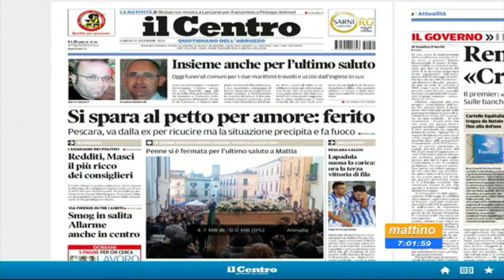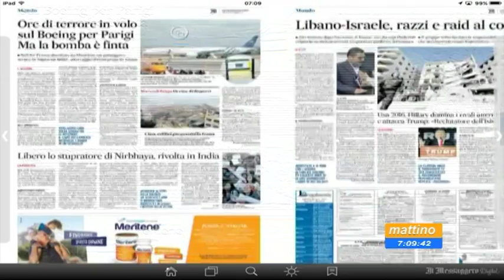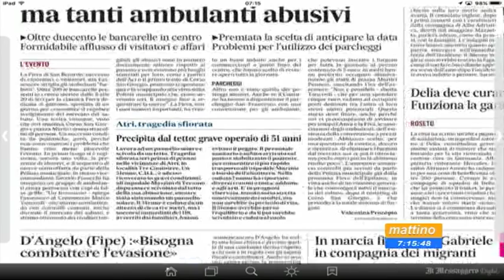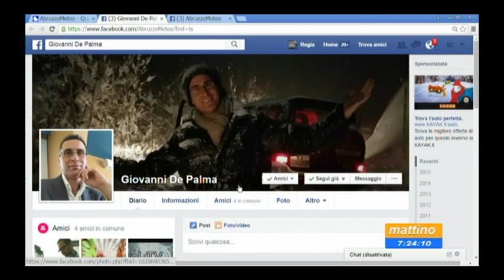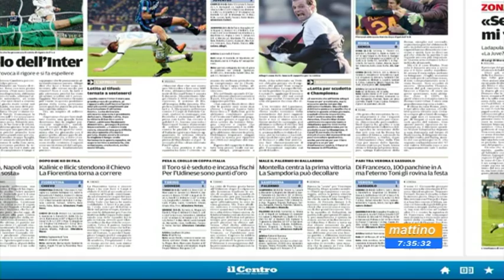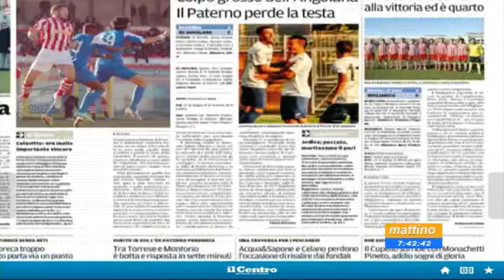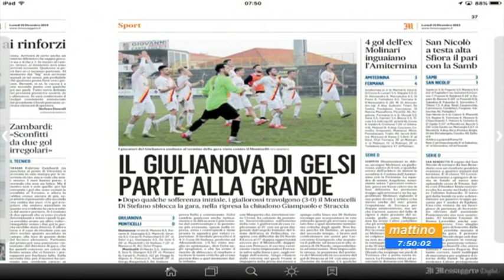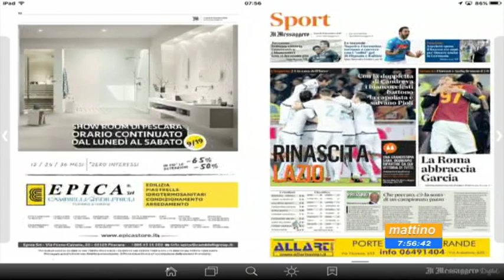Mattino 6 - Rassegna stampa - Lunedi 21 dicembre 2015